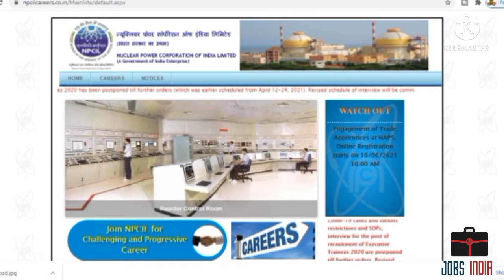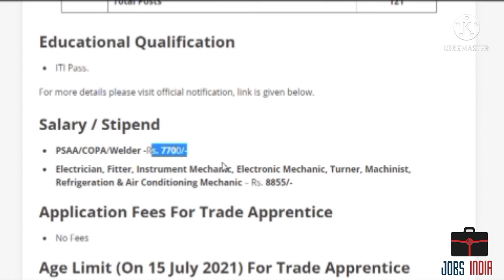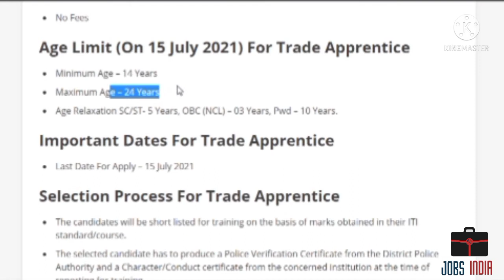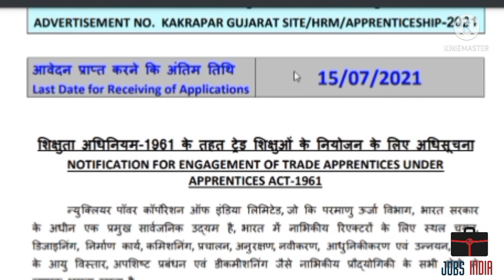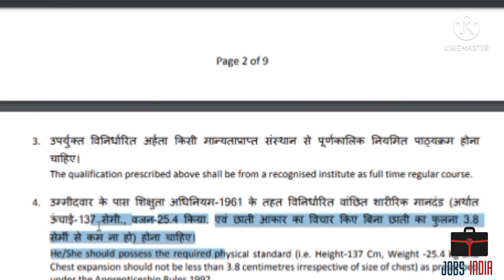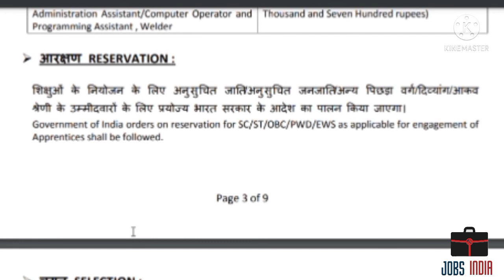NPCIL Apprenticeship Recruitment 2021| NPCIL Apprentice Vacancy 2021 | NPCIL kakrapar Apprentice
Dear Friends,